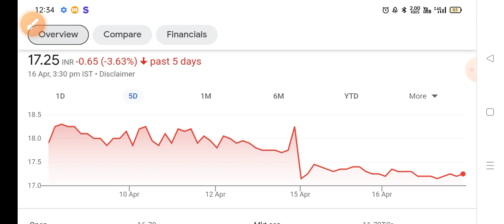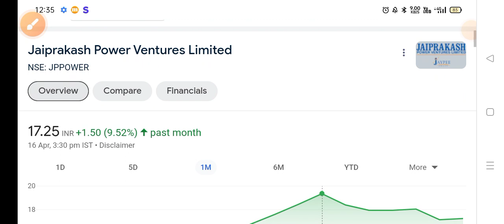Jp power share 🔴 JP Power share latest news । JP Power share latest news today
Topics covered:
1) jp power share latest news
2) jp power share latest news today
3) jp power share
4) jp power